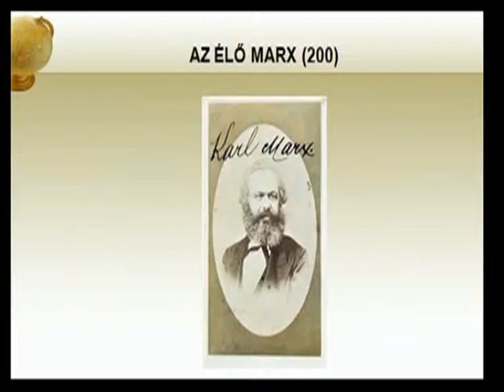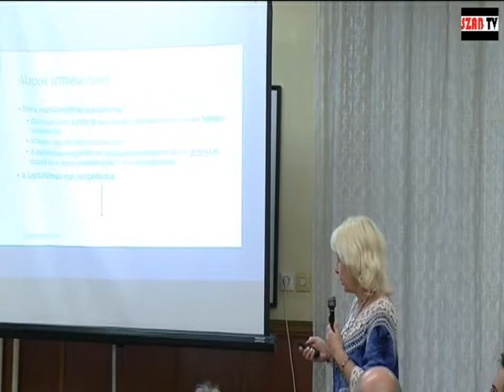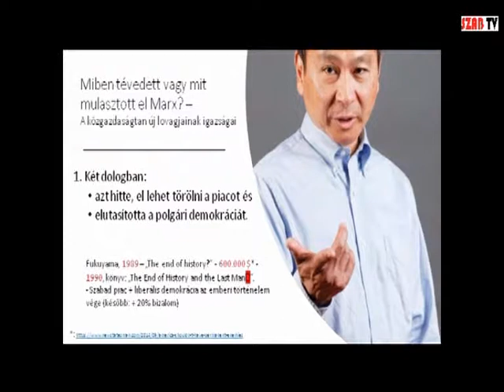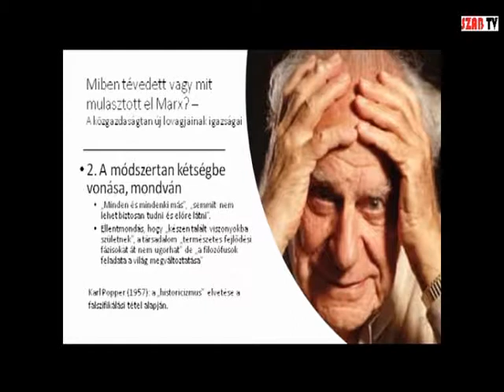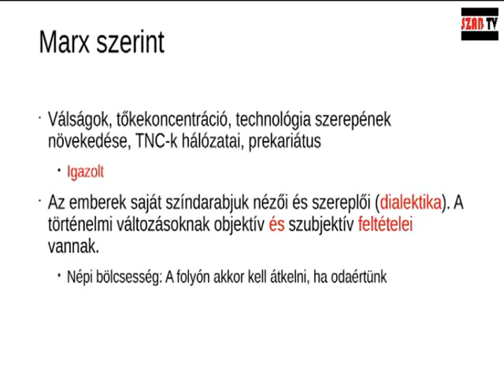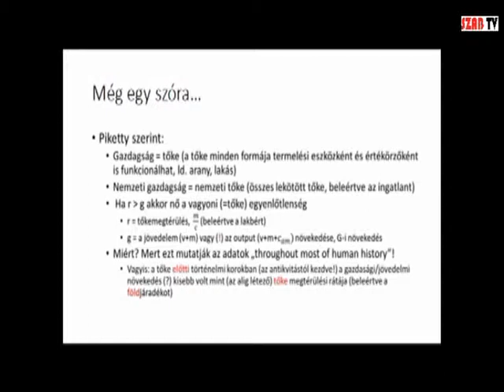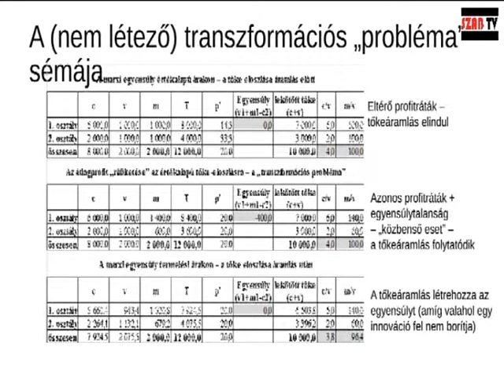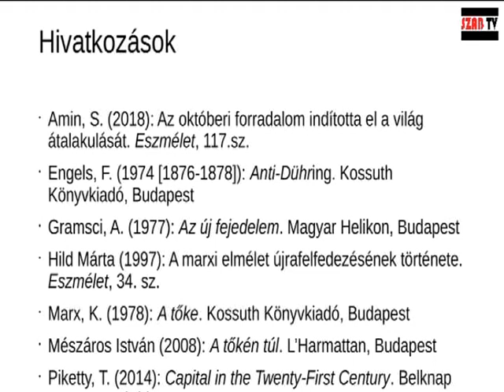Marx 200 konferencia. 5. rész. Artner Annamária: A marxi életmű bírálatának egyes kérdései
A Marx Károly Társaság és a Baloldali Alternatíva Egyesülés konferenciája Marx Károly születésének 200. évfordulója alkalmából.